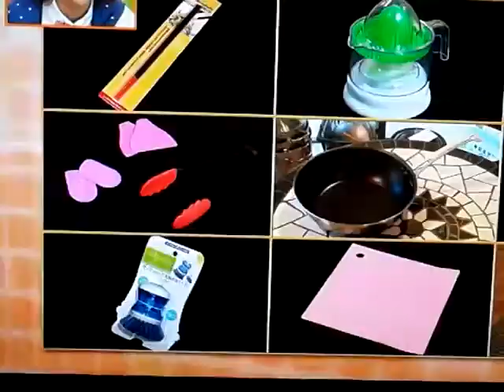自宅であんかけチャーハンを作る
お店に比べて自宅の火力は弱いので、フライパンを回す必要はない。揺さぶればよい。なるほどそうだったのか。